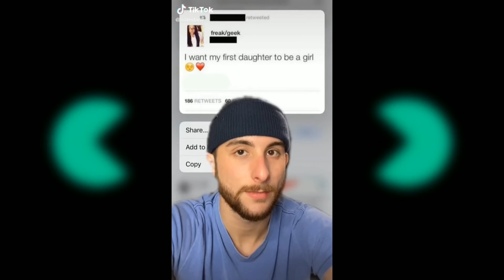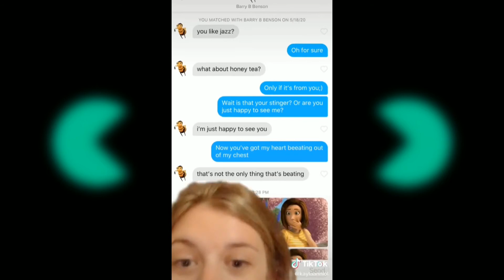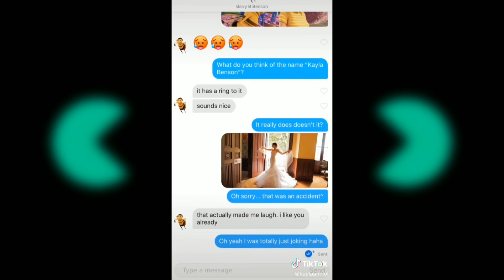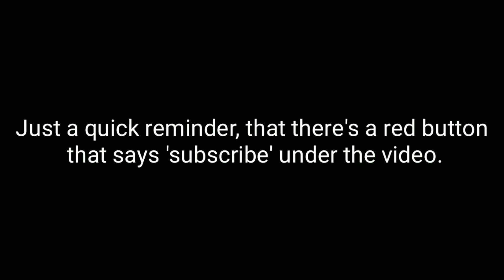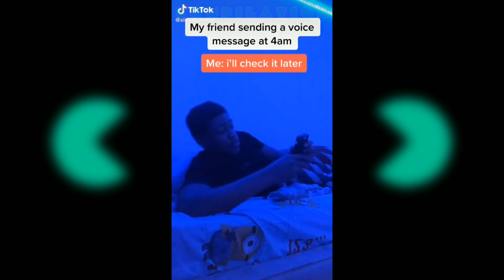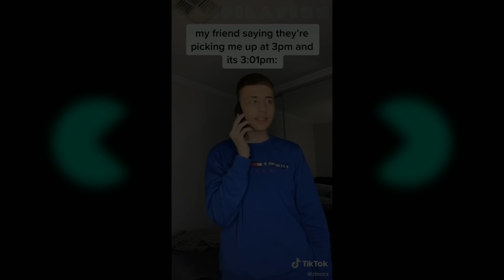TikTok Memes I Watch On My Way To School😂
If you enjoyed this viedeo, you can watch some of the previous ones:

Make Suggestions for The Videos, You Want to See Next!